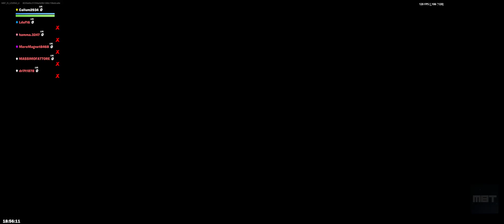FORTNITE MEGA BOXFIGHTS 📦 🦸 BOX PVP with 50+ POWERS📦 Choose YOUR Power🔥 MAP CODE: 1553-9896-0562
LET ME KNOW WHAT YOU LIKE OR NOT LIKE ABOUT THE MAP. LOVE YOUR FEEDBACK. COME BACK FOR MORE FORTNITE VIDEOS ♡♡♡